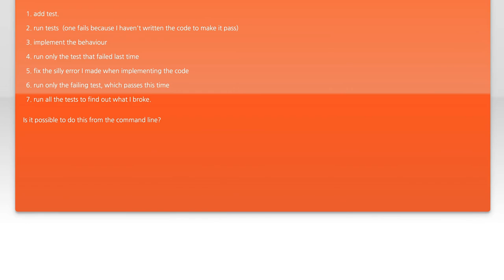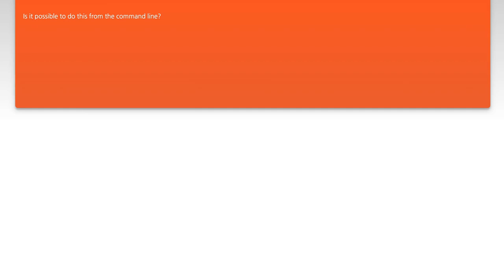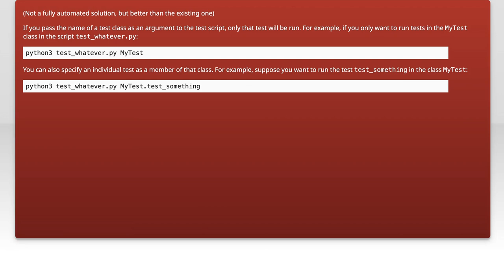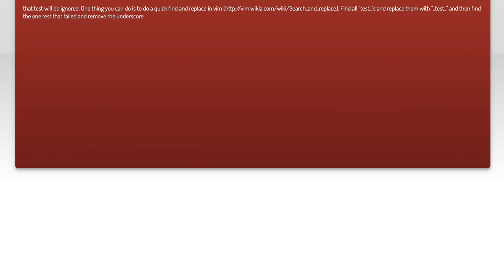How to Rerun Only Failed Tests in Python Unittest: A Step-by-Step Guide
In this video, we'll explore a crucial aspect of software testing: efficiently rerunning only the tests that have failed in Python's unittest framework. As developers, we often face the challenge of managing test failures and ensuring our code remains robust. Join us as we provide a step-by-step guide to streamline your testing process, saving you time and effort while enhancing your development workflow. Whether you're a beginner or an experienced programmer, this tutorial will equip you with the tools you need to focus on what matters most—fixing those pesky bugs!

Today's Topic: How to Rerun Only Failed Tests in Python Unittest: A Step-by-Step Guide

Related to: pythonunittest, rerunfailedtests, unittestinginpython, pythontestingtutorial, step-by-stepguide, automatedtesting, testautomation, pythonprogramming, debuggingpythontests, softwaretesting, testmanagement, pythondevelopment, unittestframework, errorhandlingintests, improvetestefficiency, pythontestingbestpractices, continuousintegration, test-drivendevelopment,